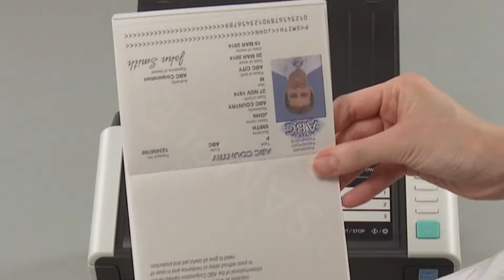Panasonic Document Scanner KV-S1037X: "Passport Scanning"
By switching the DFP roller lever, multi-page documents, passports, and bankbooks can be scanned.
When scanning a passport or bankbook, use a carrier sheet (KV-SS077) to prevent paper damage.

on: Dec, 07, 2017